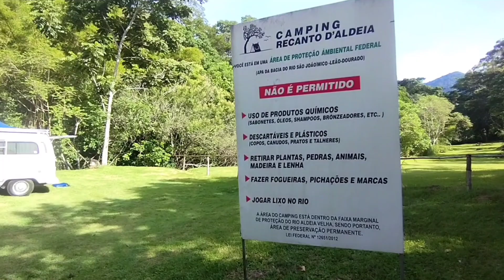#018 Camping Recanto da Aldeia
Camping Recanto da Aldeia, mais uma Acampada em Aldeia Velha, dessa vez com um pouco de perrengue... rs...